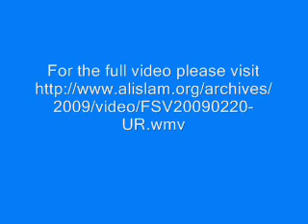Friday Sermon 02-20-2009 URDU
Friday Sermon delivered by Hadhrat Mirza Masroor Ahmad at, the Head of the Ahmadiyya Muslim Community. Huzur delivered his Friday Sermon on the prophecy of the Promised Reformer that Allah gave to the Promised Messiah (on whom be peace).